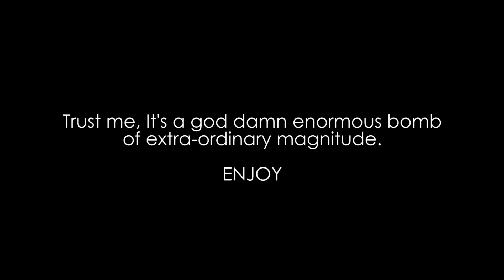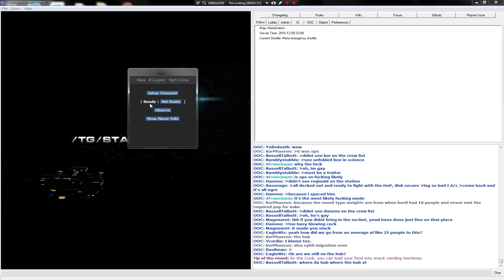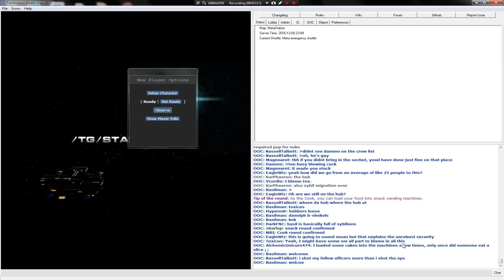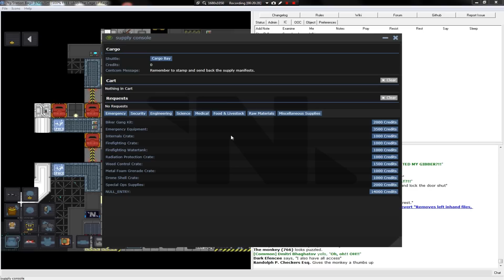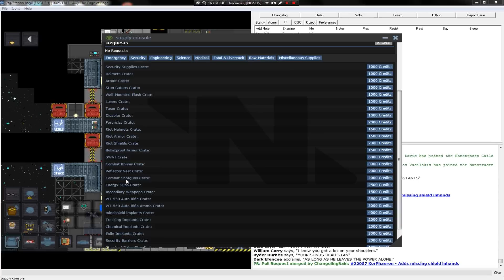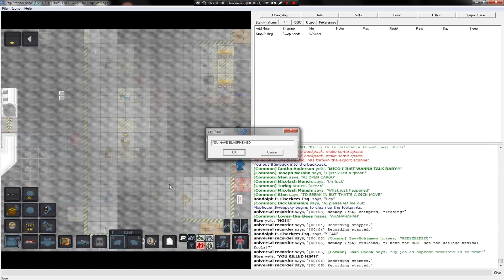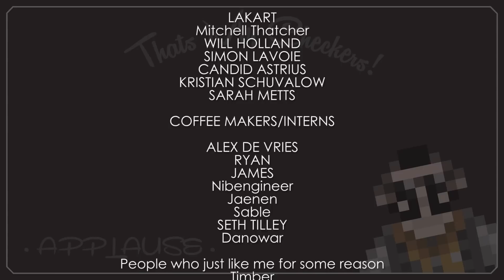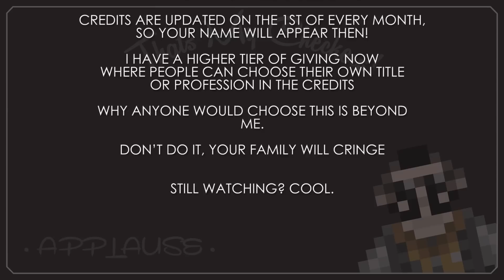Space Station 13: Let's BLOW UP LAVALAND!